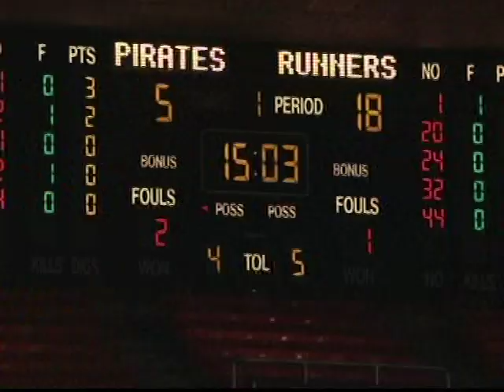Devon Agusi UTSA vs East Carolina 21 points 5-9 3pts (Part 1)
Number #1 in blue
In 28 mins 7-13 fg% 5-9 3pt% 2-2 ft%